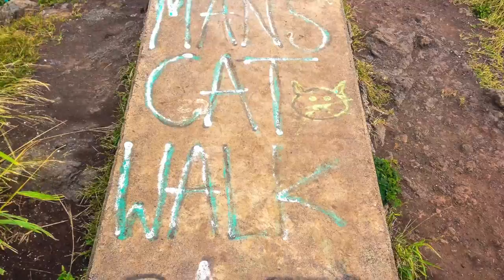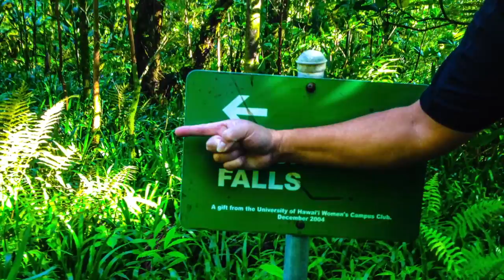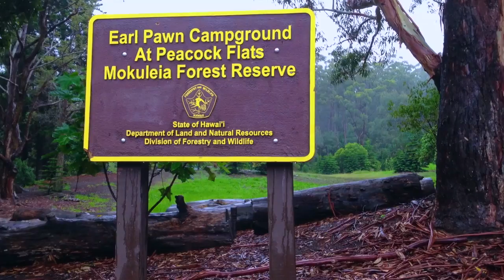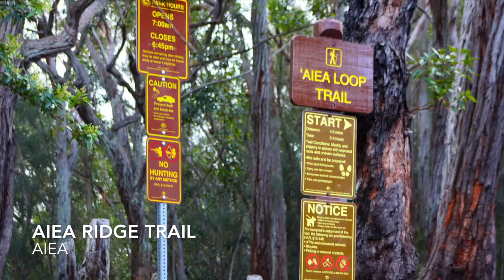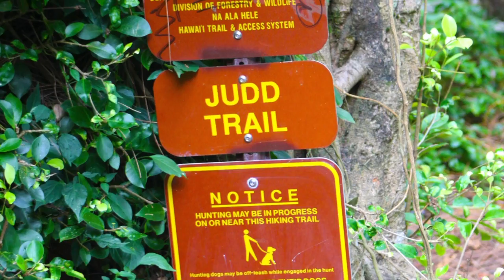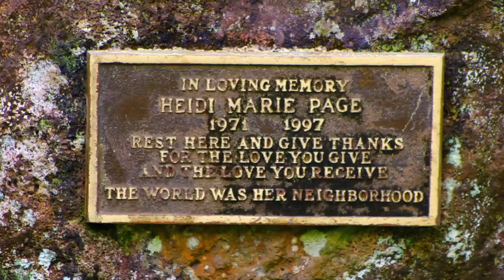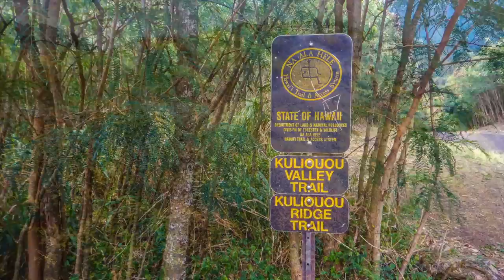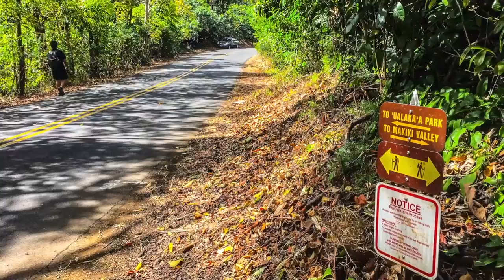Island Trails II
This video is the 2nd compilation of trails on Oahu.